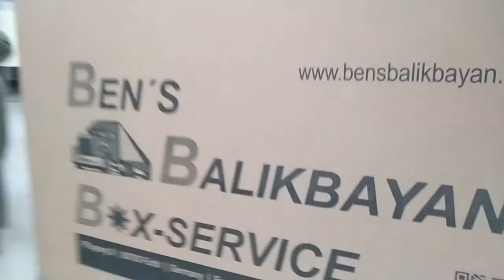Balikbayan Box! OFW Diaries ? OFW | HUNGARY EUROPE